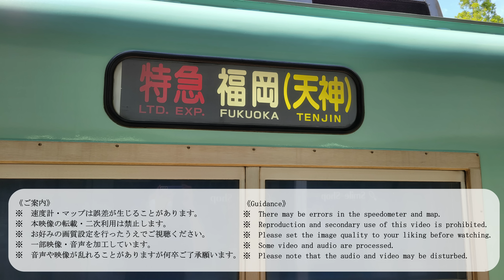【4K速度計マップ付前面展望】高架化間近 西鉄特急 大牟田→西鉄福岡(天神) 全区間 [4K front view] Limited Express Omuta →Fukuoka (Tenjin)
この動画は西鉄天神大牟田線 特急 大牟田～西鉄福岡(天神)までの前面展望です。下大利～雑餉隈間は8月28日に高架化されます。地上区間の見納めとしてご覧ください。開駅手前で抑止と、高架工事区間の原則以外は終始高速運転をお楽しみいただけます。収録車両は5000形です。見どころや感想コメントなどお待ちしています。

九州の主な公開中路線の抜粋です

【8月27日(土)～28日(日)】天神大牟田線高架切替工事に伴う運行休止のお知らせ

全国の前面展望をはじめとする車窓・機窓・倍速版動画を扱っています。

【動画情報】
撮影時期：2022年7月
収録車両：5000形　5524

【目次(駅一覧)】
00:00 T50 大牟田駅
01:41 T49 新栄町駅
03:45 T48 西鉄銀水駅 (通過)
04:37 T47 東甘木駅 (通過)
05:19 T46 倉永駅 (通過)
06:28 T45 西鉄渡瀬駅 (通過)
09:02 T44 開駅 (通過)
09:58 T43 江の浦駅 (通過)
10:57 T42 西鉄中島駅 (通過)
12:23 T41 塩塚駅 (通過)
13:24 T40 徳益駅 (通過)
15:07 T39 西鉄柳川駅
16:56 T38 矢加部駅 (通過)
18:07 T37 蒲池駅 (通過)
19:32 T36 八丁牟田駅 (通過)
20:56 T35 大溝駅 (通過)
22:28 T34 犬塚駅 (通過)
23:08 T33 三潴駅 (通過)
24:30 T32 大善寺駅
27:23 T31 安武駅 (通過)
28:10 T30 津福駅 (通過)
28:57 T29 試験場前駅 (通過)
29:32 T28 花畑駅
31:44 T27 西鉄久留米駅
33:41 T26 櫛原駅 (通過)
34:29 T25 宮の陣駅 (通過)
36:05 T24 味坂駅 (通過)
37:51 T23 端間駅 (通過)
39:01 T22 西鉄小郡駅 (通過)
39:59 T21 大保駅 (通過)
40:45 T20 三沢駅 (通過)
41:40 T19 三国が丘駅 (通過)
42:21 T18 津古駅 (通過)
43:39 T17 筑紫駅 (通過)
44:29 T16 桜台駅 (通過)
45:27 T15 朝倉街道駅 (通過)
46:29 T14 紫駅 (通過)
47:20 T13 西鉄二日市駅
49:40 T12 都府楼前駅 (通過)
51:41 T11 下大利駅 (通過)
52:32 T10 白木原駅 (通過)
53:46 T09 春日原駅 (通過)
54:29 桜並木駅 (2023年開業予定)
55:04 T07 雑餉隈駅 (通過)
57:07 T06 井尻駅 (通過)
58:20 T05 大橋駅
01:00:26 T04 高宮駅 (通過)
01:01:06 T03 西鉄平尾駅 (通過)
01:01:51 T02 薬院駅
01:03:54 T01 西鉄福岡（天神）駅 (終点)

train view 列車展望チャンネル
車窓 前面 展望 4k 列車 鉄道